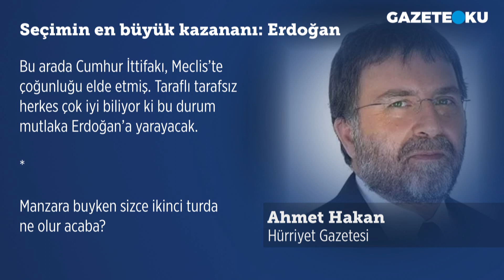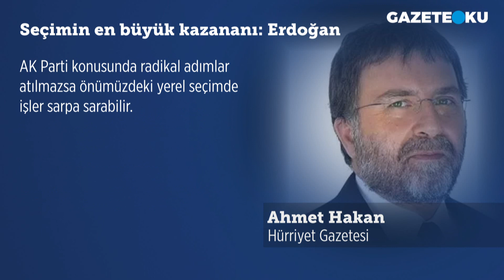SEÇİMİN EN BÜYÜK KAZANANI ERDOĞAN!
Cumhurbaşkanlığı seçiminin ilk turunda üç adayın da yeterli oy sayısına ulaşamamasıyla, Yüksek Seçim Kurulu’nun açıkladığı seçim takvimine göre olası ikinci tur 28 Mayıs’ta yapılacak. Hürriyet gazetesi yazarı Ahmet Hakan seçimle ilgili ''İlk turda kazanacağı söylenen Kemal Kılıçdaroğlu ise Recep Tayyip Erdoğan’ın epey gerisinde kalmış. Eğri oturup doğru konuşalım: Bu şartlar altında...
Recep Tayyip Erdoğan, bu seçimin en büyük kazananıdır'' dedi. Siz bu konu hakkında ne düşünüyorsunuz?

Merhaba,
Hergün...